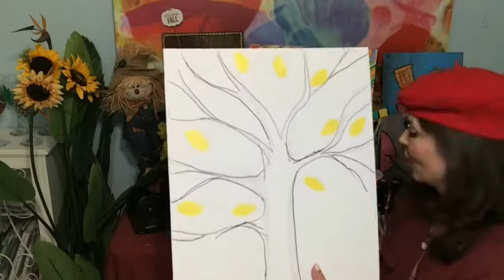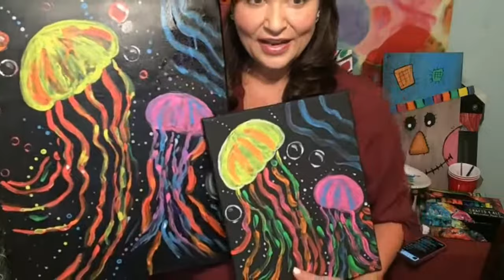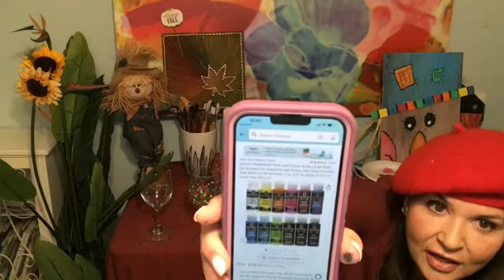Denyse Teaches Art With Her Favorite Supplies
Join me as I create an Autumn Artwork with my Favorite Supplies.
You will find printable templates under the files tab in our Artist at Heart Paint Party Free Facebook group